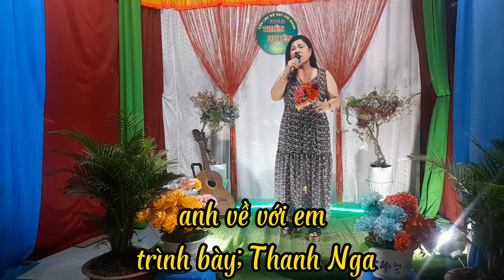anh về với em- tác giả ;Trần Thiện Thanh -trình bày; Thanh Nga